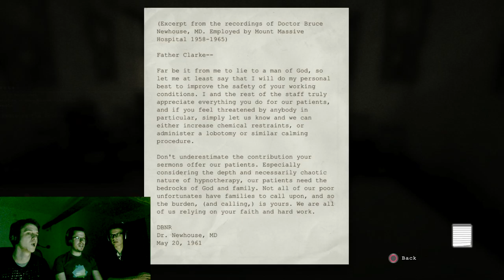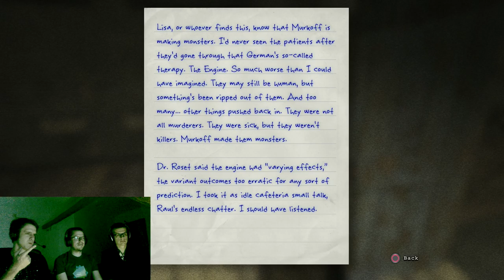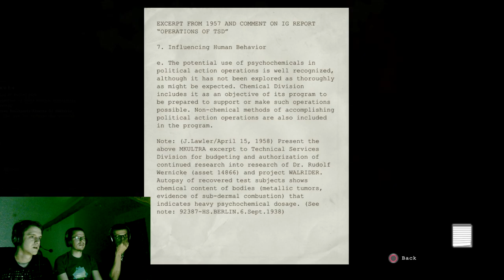LET'S COOK! - Outlast Whistleblower DLC Part 2 - Group Therapy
Stranded in the asylum, chased by a cannibalistic, buzzsaw wielding maniac, what could possibly go wrong?